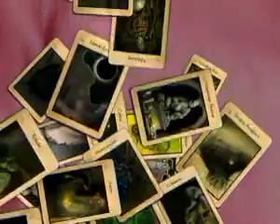Azida Keep (2006, 4th year)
Azida Keep is a game of exploration in which you play the role of one of ten adventurers burdened by fate to enter the Keep, defying the certain death and madness waiting inside the heavy doors.

The many legends of visitors lost forever or returning in madness is testament to the abominations and horrors lurking inside the dark chambers of the Keep. But legend also has it that in the very center of the Keep rests the great Serpent on a hoard of treasures and ancient artifacts.

Azida Keep is a turn-based, digital boardgame where you and up to three friends play adventurers entering the Keep at dusk, seeking to possess the treasures of the great Serpent.
Read more about the game here

Team:
Jakob Berglund Rogert, Project Management and Design
Nicklas Mattisson, 2D Graphics and Communications Manager
Martin Lanner, 3D Artist
Johan Ericsson, Lead Artist, Visual Design, Management
Jonas "Endasil" Stohr, Programming
Carl Craaford, Programming
Jimmy Dahlin, Art (external)
Mikael Hedberg, Design, Sound
Carl Stålnäbb, Artist, Animation